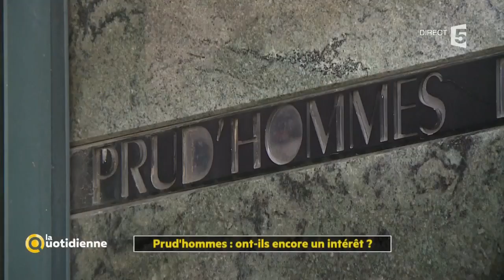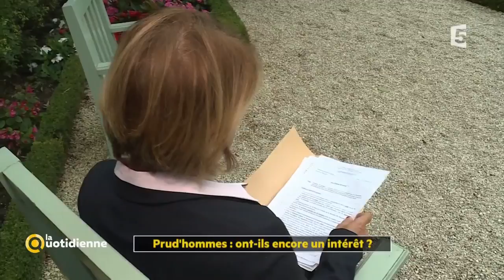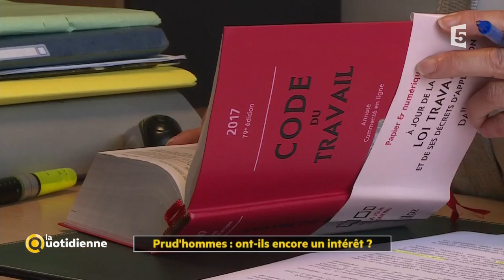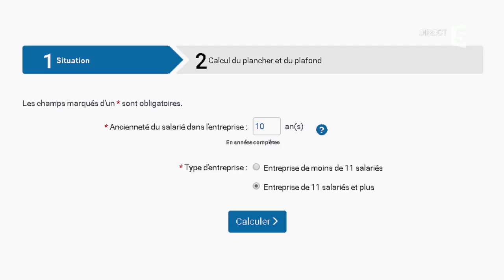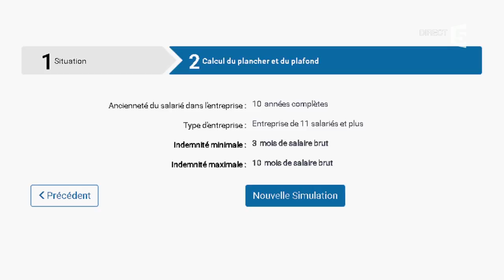Prud'hommes : ont-ils encore un intérêt ?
Depuis le mois de septembre, les juges des prud'hommes peuvent maintenant se référer à un barème pour définir les indemnités à verser aux salariés en cas de licenciement. Si ce barème n'est qu'indicatif, il pourrait tout de même en pénaliser certains... Alors les prud’hommes ont-ils encore un intérêt ?